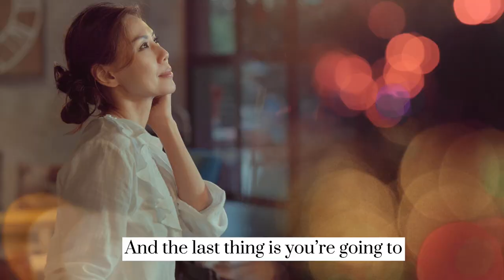Photography Workshop in Tropical Forest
THE DEVELOPING OF SEEING EYE

A Photography Workshop in 87 Tanarimba, amidst the serene, peaceful ambient of tropical forest with Adam Tan.